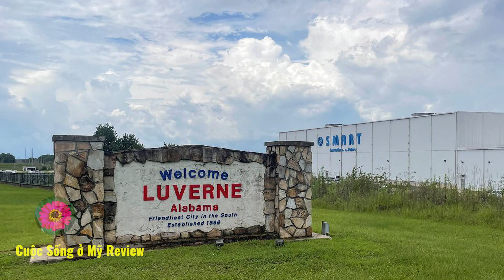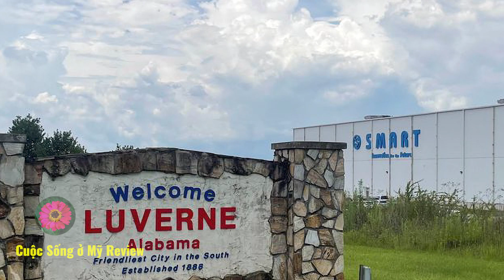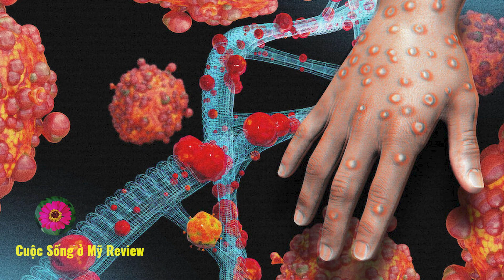Cuộc sống ở Mỹ.Hàng ngàn người dân Mỹ Ồ ẠT Di Tản ở Cali.Thủy Thủ bị kết tội Gi ết Vợ